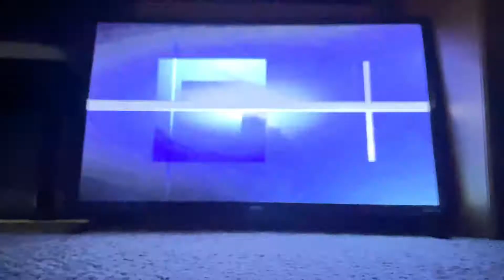WPSD Local 6 at Five Open (July 2018)